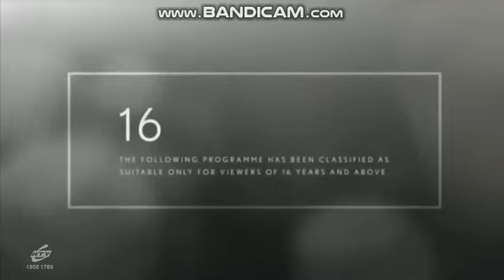Jack Reacher: Never Go Back Fox Movies Intro